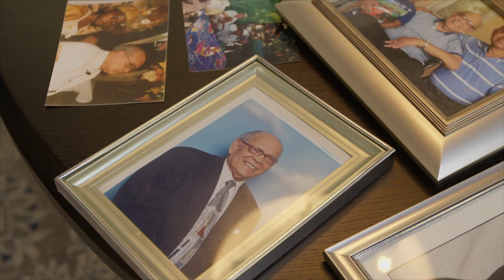Advance Care Planning: An Investment in Future Generations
Rev. Dr. Roslyn Satchel explains how advance care planning and end-of-life conversations are an investment in our legacy and will positively impact generations to come.